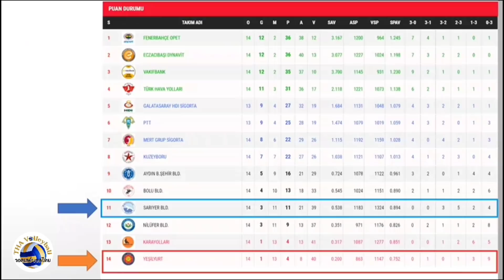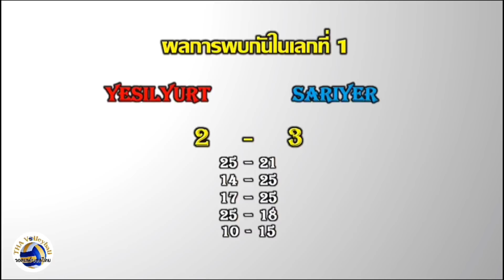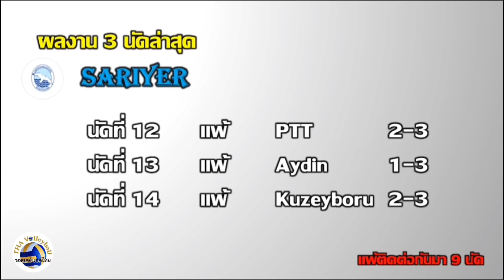นัดนี้ขอ 3 แต้ม เป็นไปได้ไหม? กับฟอร์ม ชัชชุอร ที่กำลังร้อนแรง - วิเคราะห์ก่อนเกมนัดที่ 15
คลิปคุยกันก่อนเกมนัดที่ 15 ระหว่าง Sariyer ที่จะเปิดบ้านรับ Yesilyurt เปิดสถิติล่าสุดของสองทีม และวิเคราะห์แนวโน้มผลการแข่งขันที่จะเกิดขึ้น